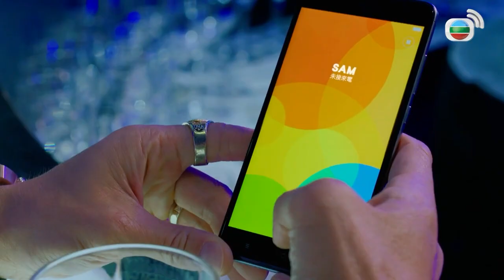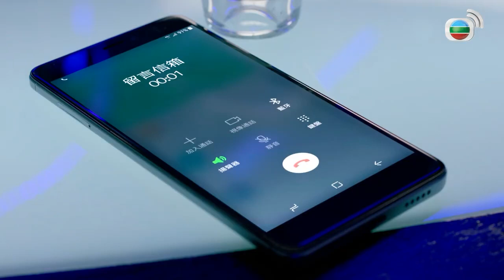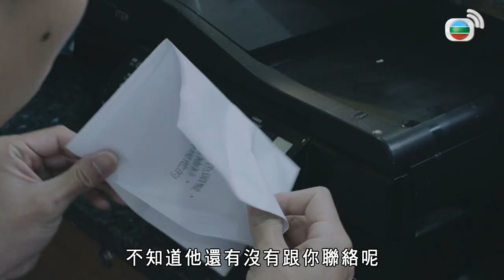十八年後的終極告白 | 你是我最好的朋友！那些害你的人都該死！ | 譚俊彥、黃智雯、陳山聰、楊秀惠、林嘉華｜港劇精華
【懸疑愛情】十八年後的終極告白 (Brutally Young) EP14｜譚俊彥、黃智雯、陳山聰、楊秀惠、林嘉華：十八年前，一個平凡的晚上，林朗生（譚俊彥飾）、沈敬一（陳山聰飾）、謝家富（何遠東飾）等七個在屋邨長大的少年，與邨裡的混混胡啟思起爭執。黑夜裡的毆鬥與追逐過後，啟思倒在血泊中身亡。他們闖下彌天大禍，決定將屍體埋葬，祈求這個秘密永遠沒有人知道。十八年過去，他們都長大成人，各有自己的事業與人生。然而，啟思的屍體遭人發現，當年的秘密破土而出。重案組督察阮麗瑾（黃智雯飾）接手調查這宗兇殺案，抽絲剝繭逐漸揭開真相。而麗瑾的父親阮進（林嘉華飾）竟是啟思的親生父親，他誓要兇手承擔罪責。朗生、敬一和家富面對重重壓迫，站在人生抉擇之門前。要承認自己的過錯、承擔責任？還是繼續掩藏真相，墮入黑暗的深淵？當朗生戀上麗瑾後，更陷入多重關係的困網中，無可掙脫。而真正的兇手，卻躲藏在黑暗之中，消滅所有揭露真相的人。